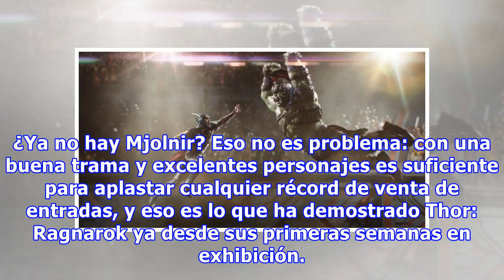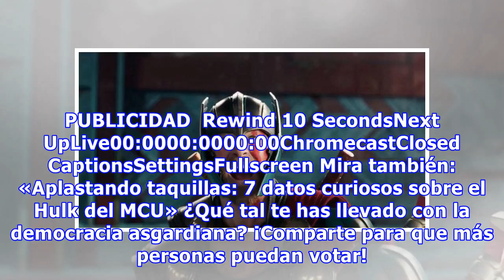VOTACIÓN: ¿Qué personaje de Thor: Ragnarok fue el mejor?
¿Ya no hay Mjolnir? Eso no es problema: con una buena trama y excelentes personajes es suficiente para aplastar cualquier récord de venta de entradas, y eso es lo que ha demostrado Thor: Ragnarok ya desde sus primeras semanas en exhibición. Todos los que somos fans del cine de superhéroes estamos mu...